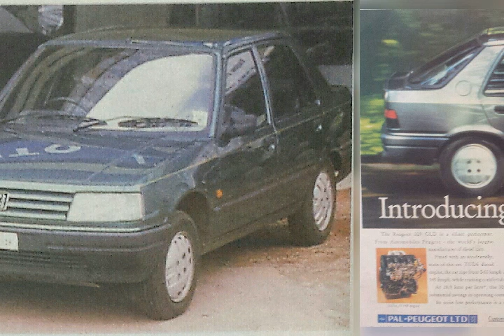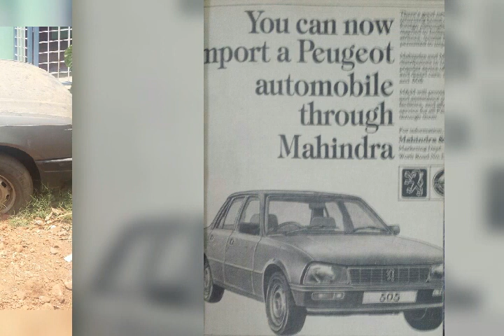PEUGEOT 309 & 605 ||Vintage Hype